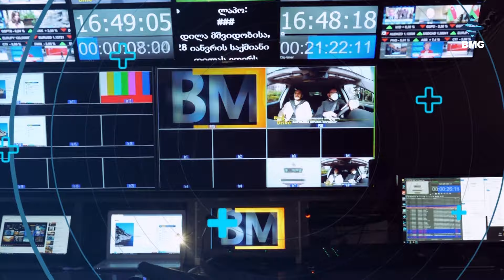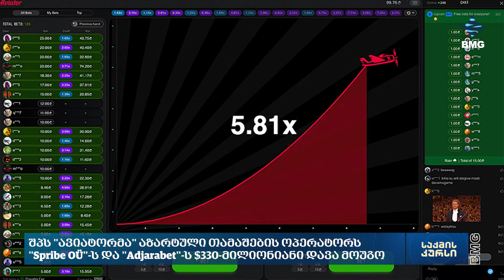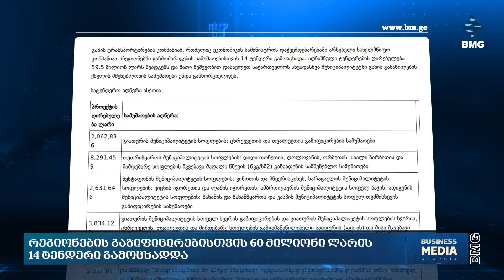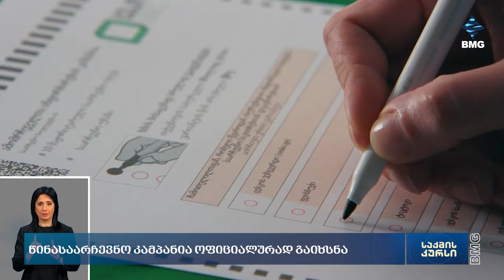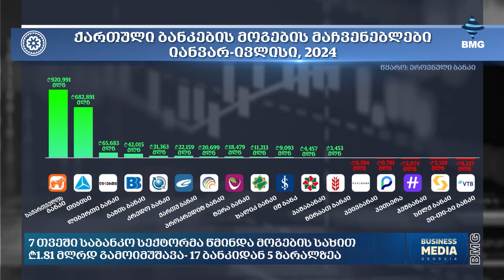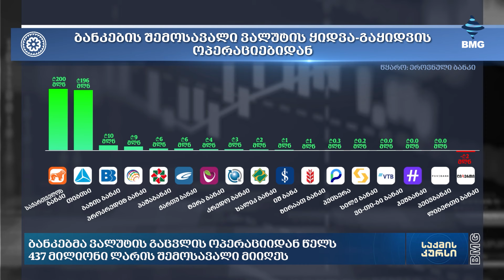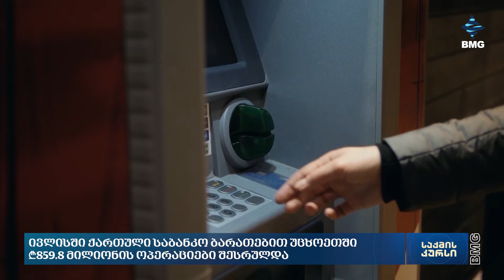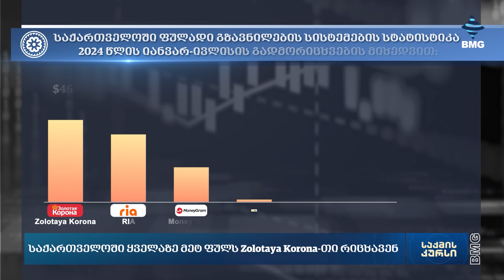საქმისკურსი - კოლაჟი - 17:40 / 28.08.2024